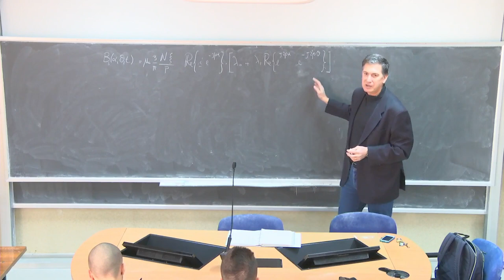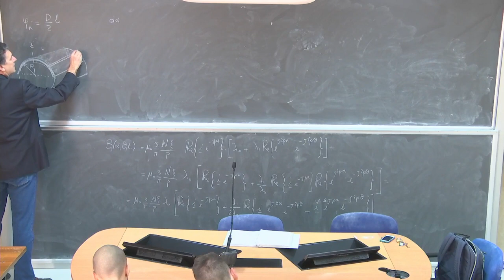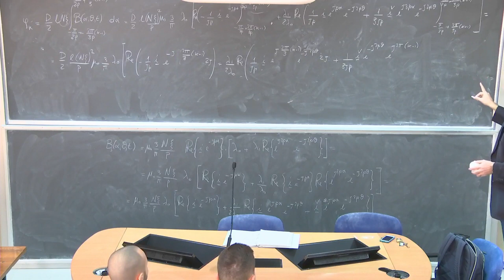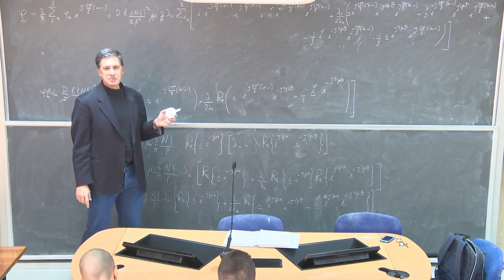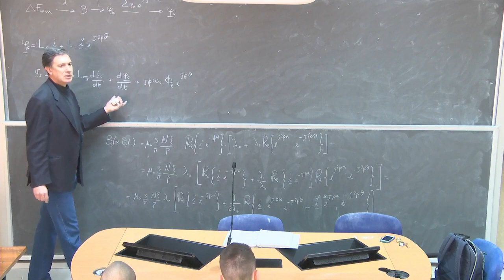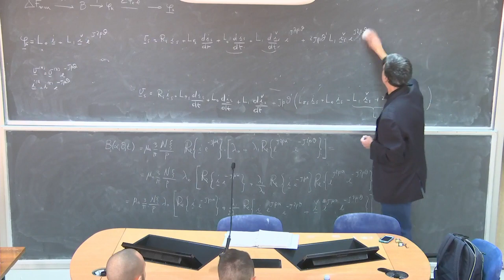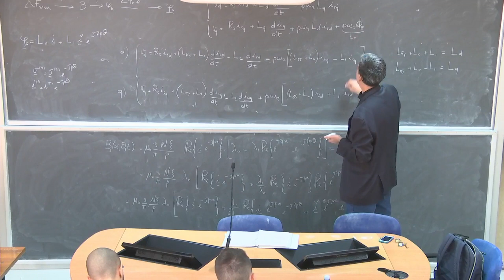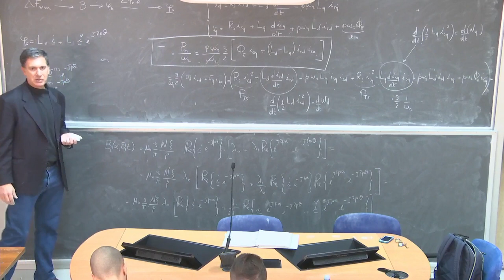Macchine elettriche lez 28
Modello matematico della macchina sincrona a poli salienti: flussi e tensioni indotte di armatura. Modello nel riferimento statorico e rotorico. Equazione del momento della coppia elettromagnetica